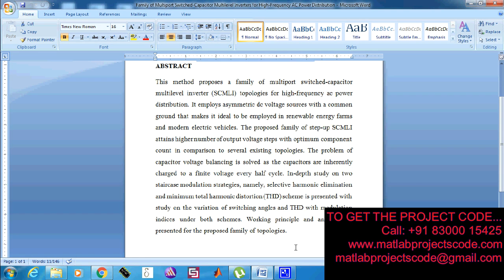Family of Multiport Switched Capacitor Multilevel Inverters for High Frequency AC Power-2019-20